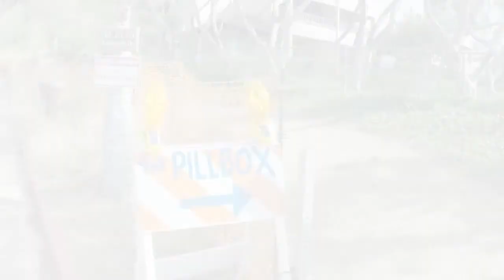【Double Dutch TV】REGSTYLE PV“Hawaii”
Professional Double Dutch Team "REGSTYLE"